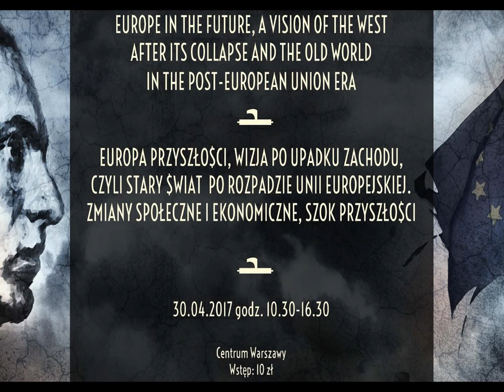Europe in the future / Europa Przyszłości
Europe in the future, a vision of the West after its collapse and the Old World in the post-European Union era.
Europa Przyszłości, wizja po upadku Zachodu, czyli Stary Świat po rozpadzie Unii Europejskiej. Zmiany społeczne i ekonomiczne, szok przyszłości.

Konferencja nacjonalistów 30 IV 2017